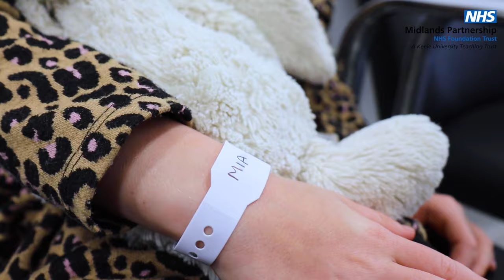What Happens at a Child's Dental Anaesthesia Appointment?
This video has been designed by our clinicians to show children what will happen when they go for their dental surgery, under general anaesthesia.